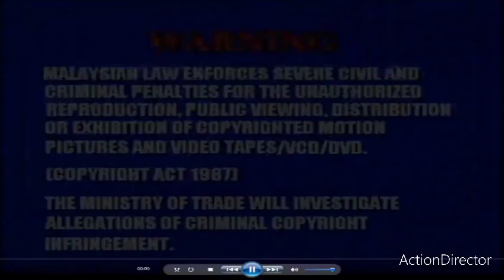Berjaya HVN Sdn Bhd and Disney Video Logo With Warning and Rated U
By @kongzunkit883 and Alan Yeo By Yong Lily and Goh By Opening to Finding Nemo 2 2002 Malaysia VCD